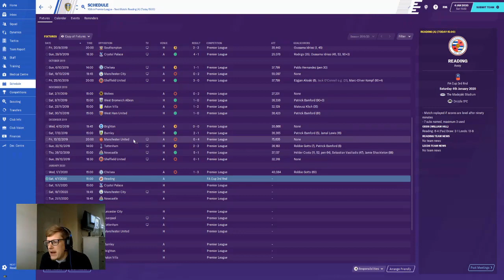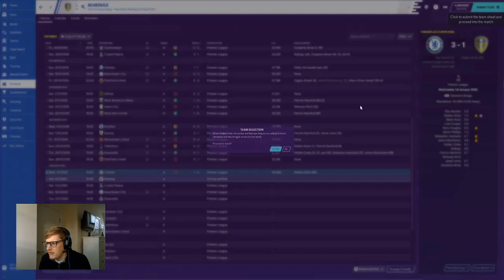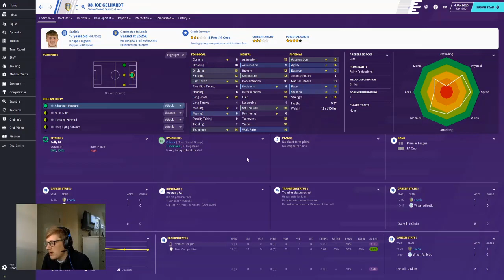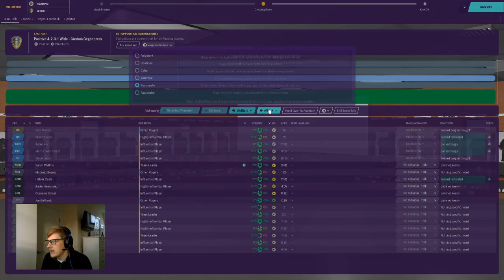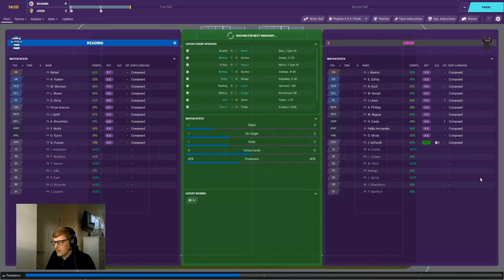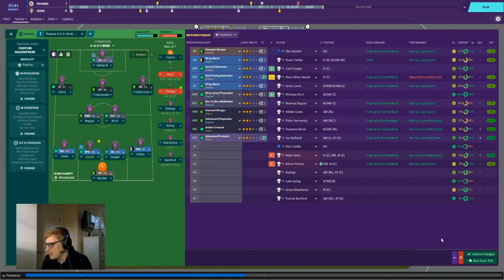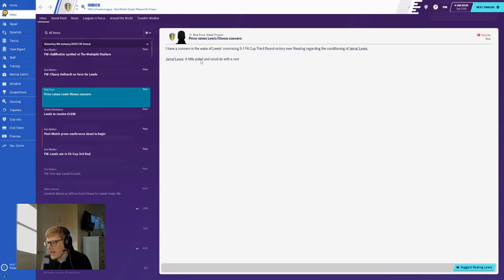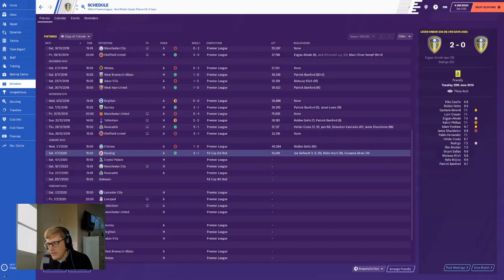Whites on the Rise FM20 | Episode 7 | FA Cup 3rd Round | Leeds United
Hey guys!

It's FA Cup time! We're away to Reading in the 3rd round - an easy win hopefully?